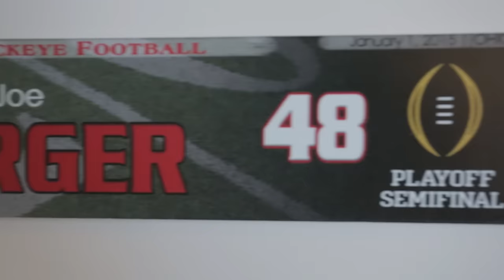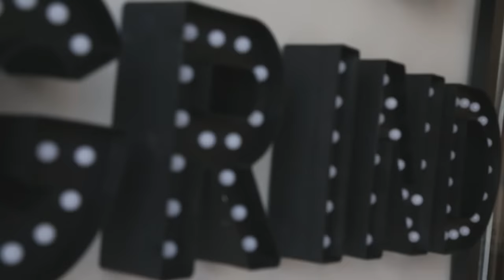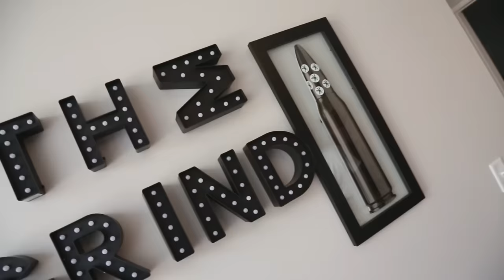Ohio State Football: Cribs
Summer is almost over and training camp is almost here - doesn't mean we still can't have some fun! Linebackers Joe Burger and Craig Fada invite you to take a look inside their pad.